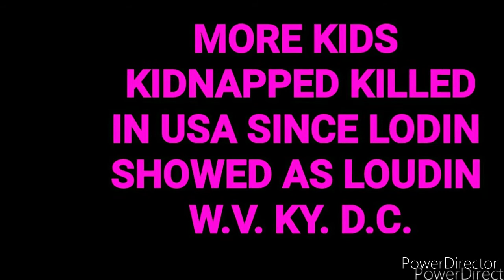what free 🇺🇸🌎💜💞 neans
equality even for underdogs
no gov thieves
safety of all USA born no matter .LAW LISTENS TO US LIKE JOB SATS TO DO ...OR THEY GET ARRESTED FOR LIES ON INNOCENT ..P.S. NO OTHER ME .. GET IT RIGHT..STOP THIVING.